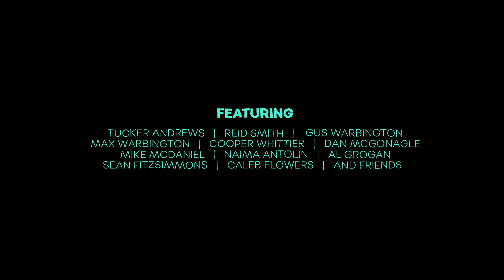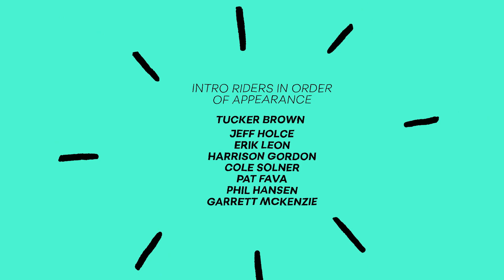Slush Video Magazine—Season 1, Episode 2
Welcome back to Slush Video Magazine! Our second episode features the inimitable Russell Winfield, following him to the inaugural World Quarterpipe Championships Presented by Dakine at Squaw Valley, and down to Mammoth for a session with one of the all-time greats, Keir Dillon, and Virgil Abloh of Louis Vuitton and Off-White fame.

Filmed and edited by Justin Meyer
Additional filming and editing by Ted Borland
Art direction by Kyle Sauter
SIMS segment by Brock Nielsen
Montage filming by Brendan Barry, Egan Wint, Mikey Tuck, Brendon Sullivan, Kyler Duncan, Dan Tyler, Garrett McKenzie